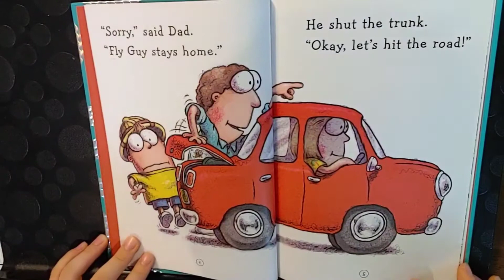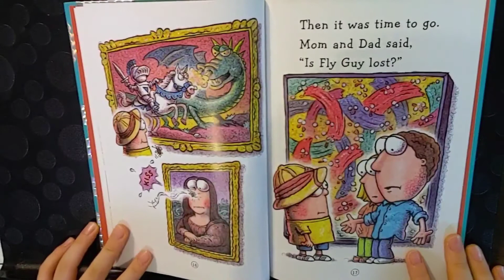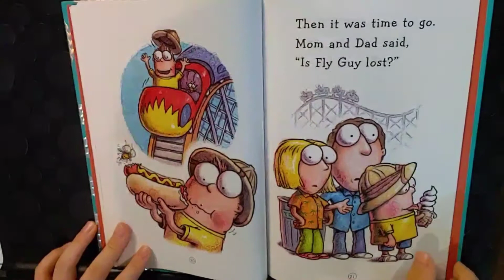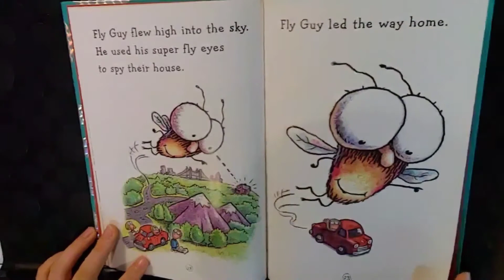fly guy fly high